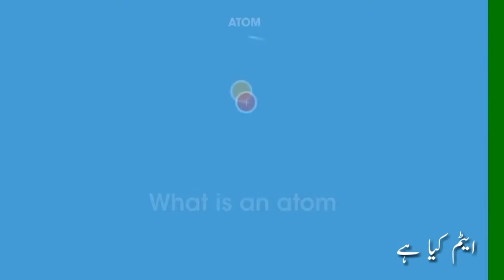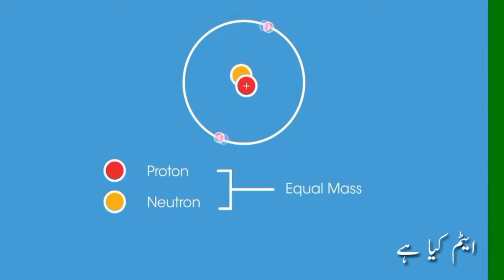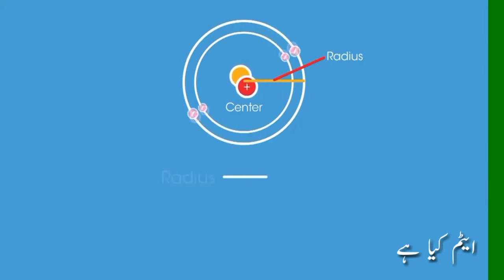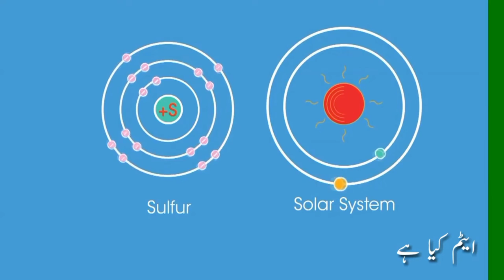What is an Atom and Matter un urdu || Atom Structure Urdu || ایٹم کیا ہے || Pak Knowledge Tv